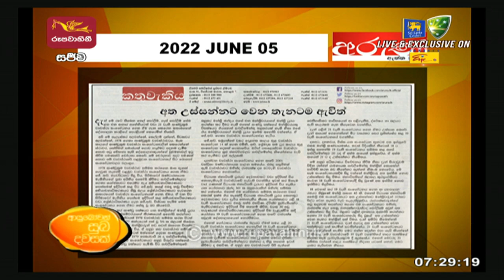Ayubowan Suba Dawasak | Paththara | 2022-06-05 |Rupavahini